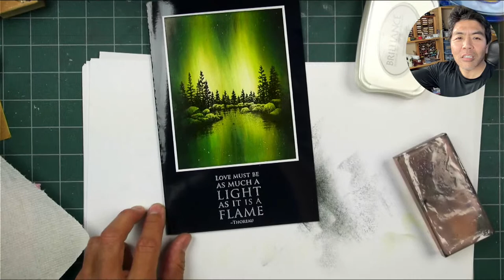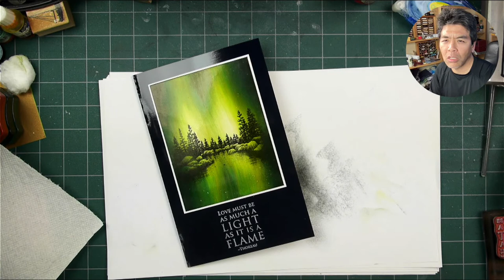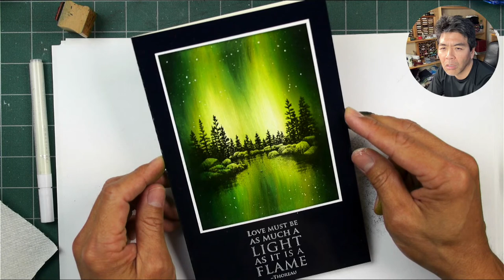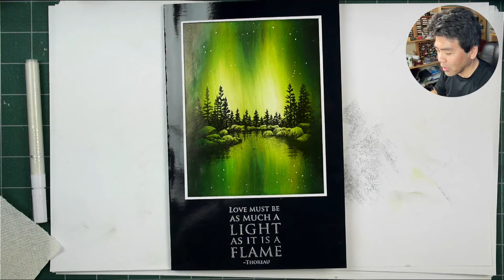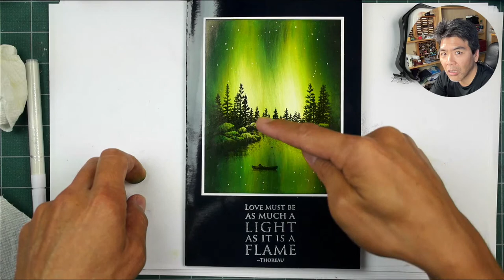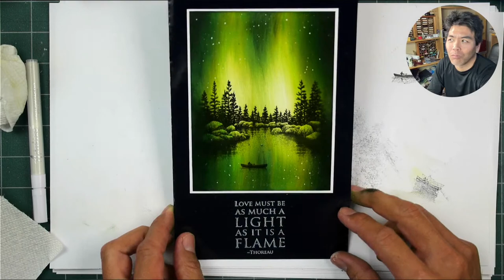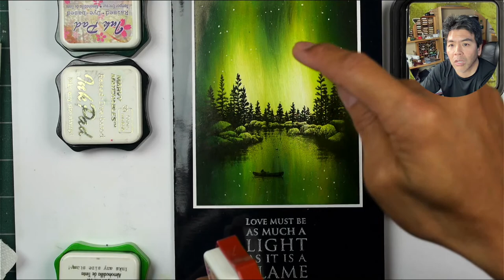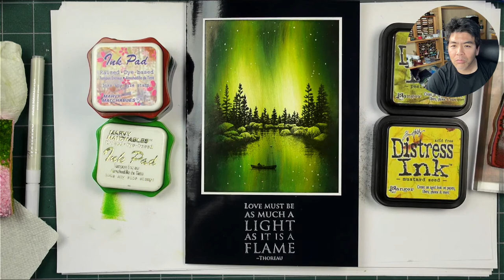Impromptu Stampscapes Live: NORTHERN LIGHTS CARD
Quick Card: NORTHERN LIGHTS.  I've done this scene a number of times over the years in this same color scheme but I thought I would do it in a live broadcast as I just felt like doing this super saturated color scheme/glow.

Card:
4.25" x 5.5" 12 point Kromekote
A range of DYE BASED inks in green and brown tones for the background.  Feel free to mix-and-match brands!
Quote stamp: Brilliance Moonlight White
Splatter painted stars: Dr Martin's Bleed Proof White
White paint pen from the 42 .7mm Artistro Paint Pen Set
When dry I'll spray seal the card with Krylon UV-Resistant Clear (gloss)
Card formatting: Ad Tech Glue Runner 4 pack